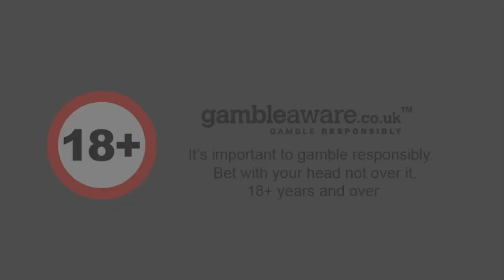Pirots 2 - Elk Games - Slots Got Talent - Slot Review